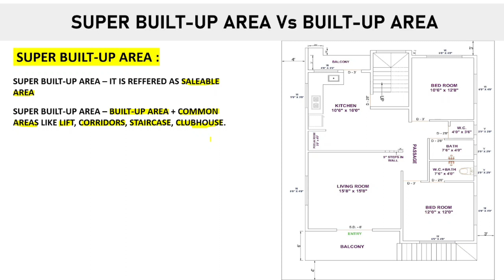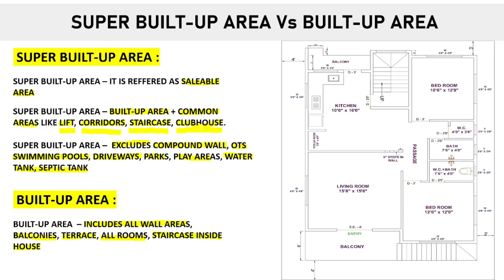Super Built-up Area Vs Built-up Area | Things to be known before purchasing the flat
In this video I have explained in details what is Super built-up area & how to calculate it. Also I have explained the difference between super built-up area & built-up area.

My mission is to help people understand the house construction procedure, providing solutions to their problem & show them the right path so that they can construct their own house without any difficulty, with great quality & in proper budget. I try to make content in such a way that even a non-technical person with zero knowledge about house construction should be able to understand easily about it.

- Each video takes hours/days time to create, so that I can provide full value through it. So scrolling up and hitting the like button will take a couple of seconds. I hope you are you are finding the videos helpfull & they are solving your problems.

- काली मिट्टी पर घर बनाने के लिए कितनी खुदाई की जरूरत है? I Excavation Required In Black Cotton Soil

Learn to preapare detailed estimates for any type of building construction projects. Learn the way it has to be prepared at site, that no college syllabus wants you to know:

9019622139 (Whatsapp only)